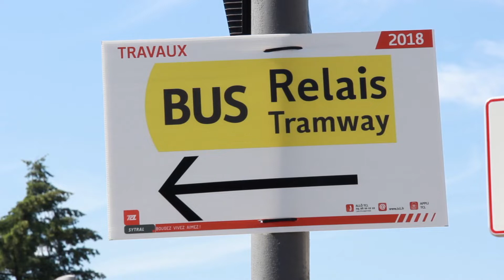Travaux T6 : Quand T6 rencontre T4 !